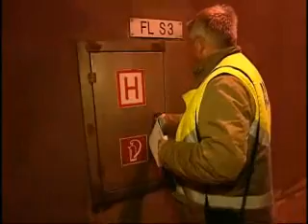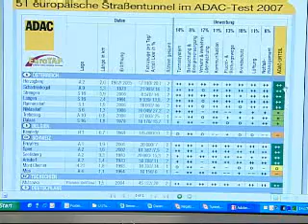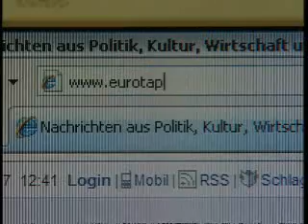EuroTAP for Safe Tunnels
Video produced by the EuroTAP Project (European Tunnel Assessment Programme).